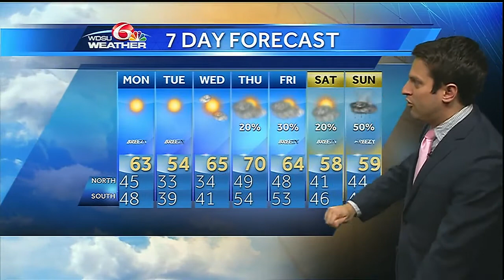Sunny start to the week after a weekend of rain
Sunshine is returning for the start of the week, and morning lows will drop back into the 30's and 40's through Wednesday.